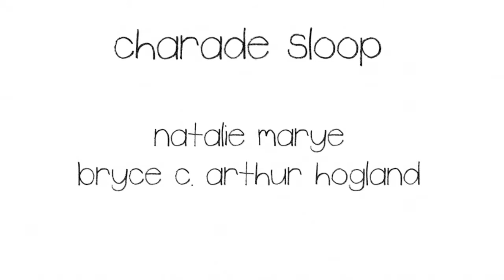Sweet Talkers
Sorry for not posting anything in a while. We've been super busy this winter and are preparing to make a big move soon. So until we can start being creative again, here's a video we made several months ago. We considered throwing this video away.